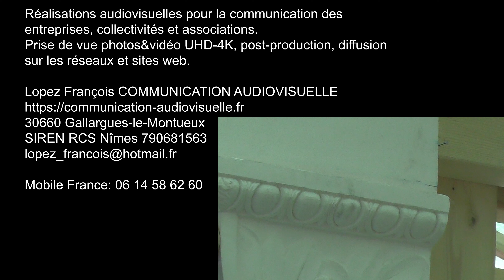Installation du 1er corbeau - plafond du temple de Gallargues-le-Montueux - janv. 2020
Installation du 1er et 2ème "corbeau" en staff pour le nouveau plafond du temple de Gallargues-le-M. par l’équipe de Newstaff, janv. 2020

Série de reportages sans liens avec la municipalité ou une association.
Lopez François COMMUNICATION AUDIOVISUELLE
Réalisations audiovisuelles pour la communication des entreprises, collectivités et associations.